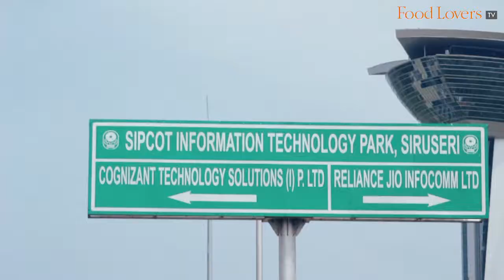Evolution of a Restaurant The Square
The culinary philosophy at The Square, the all-day dining restaurant at the Novotel Chennai Sipcot reflects the culture, history and geography of the land around it. Executive Chef Jaideep Kanungoe explains the evolution of the restaurant.